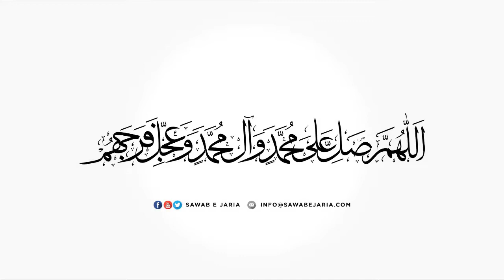Maulana Mujahid Hussain Damani Sahab | Imam ul muttaqeen ki sifat|17thAugust2021(Day08)[SawabeJaria]